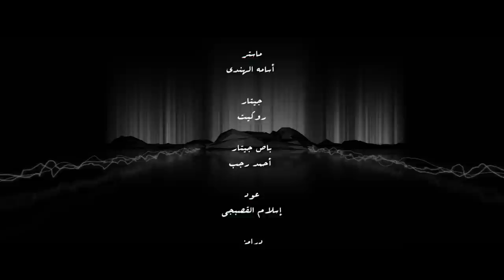El Teeh - Mostafa Amin " Official Lyric Video " | التيه - مصطفى أمين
اغنية التيه بالكلمات لمصطفى امين من البوم دايرة 2017 | إنتاج ماچير ريكوردز©
Mostafa Amin - Teeh (EXCLUSIVE Lyric Clip) | from Dayra Album  2017

كلمات: سامح خيري
ألحان: صهيب شكري
توزيع : محمد العشي

كلمات الأغنية:
نص الشوارع تيه
كل الكلام تهتهة
والضحك لو تلاقيه
متداري في النهنهه
مات الودع م الضرب
بس الوجع عايش
فاتني الزمان ف الحرب
حزمني بالقايش
طبل الحروب جلجلة
تصرخ ف يوم موتي
والكلمه متلجلجة
يعلى بها صوتي
ياعمر ضاع ف التيه
محتاج عصا موسي
رسي اللي تاه دليه
علي كلمه محبوسة
في التهتهه روحك
وتايهه يا ولداه
ان الوطن روحك
تلقاها راح تلقاه
ولو الشوارع تيه
ولو الكلام تهتهه
جواك وطن تلاقيه
في اخر المنتهى
ــــــــــــــــــــــــــــــ